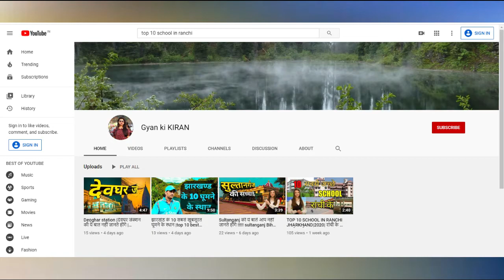Saranda Jangal I Saranda forest I jharkhand ka sabse ghna jangal l 700 paharo ka jangal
Saranda Jangal I Saranda forest I jharkhand ka sabse ghna jangal l 700 paharo ka jangal Gyan Ki KIRAN
is video me jharkhand ke sabse ghane aawr sabse bare 700 paharo ka jangal Saranda Jangal k bare me batlaya gya hy, jo jharkhand awr odisha boder k pas isthit ek bahot bara jangal hy .jo bahot hi khubsurat v hy..agar video acha lage to video ko like and channel ko subscribe kar dijyega.

west singbhum
saranda
saranda forest
saranda jangal
jharkhand ka sabse darawna place
jharkhand ka sabse bara jangal